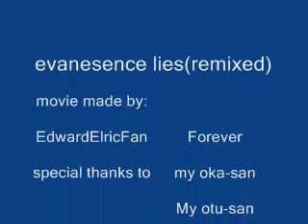FMA lies (remix)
Anime music video - made by me. Sorry it is so short, but I lost inspiration half way through and didn't know what else to do with it.